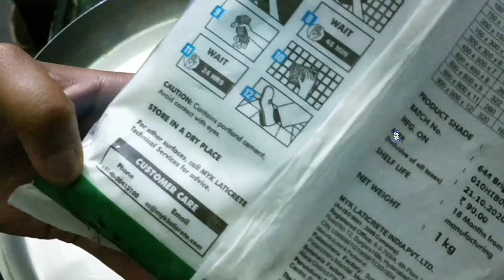గ్రౌటింగ్ పద్ధతి ద్వారా మీ బాత్రూంలో టైల్స్ ని కొత్త వాటిల మార్చుకోండిల ll Bathroom renovation